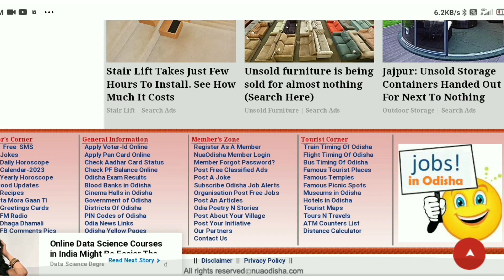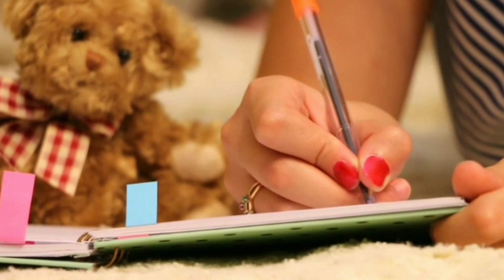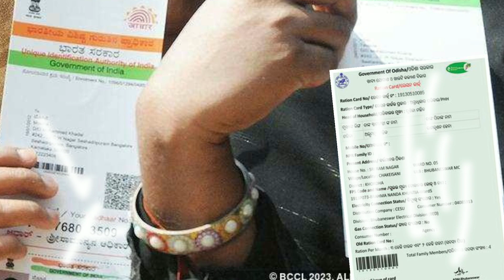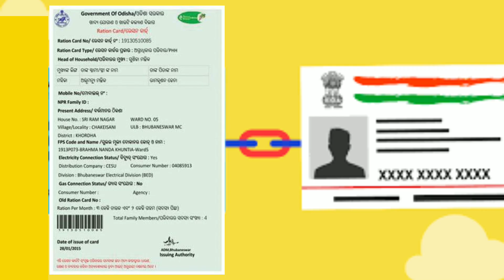Ration Card Ro Ahi Kamati Joldi Karantu Maghana Chaula Pantu Odia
ଏହି ଭିଡ଼ିଓ ରେ ଆପଣ ଶିଖିବାକୁ ପାଇବେ। ଆପଣଙ୍କ ରେସନ୍ କାର୍ଡ ବଡ଼ ଅପଡେଟ୍ ବିଷୟରେ ଭିଡିଓ କୁ ସଂପୂର୍ଣ୍ଣ ଦେଖନ୍ତୁ ନିଶ୍ଚିତ ଜାଣିପାରିବେ ଶିକ୍ଷଣ ଭିଡ଼ିଓ ଧନ୍ୟବାଦ।

Your Queries-

ration card
wb ration card aadhar link
digital ration card aadhar link
wb ration card mobile number link
link to aadhar with ration card online
digital ration car